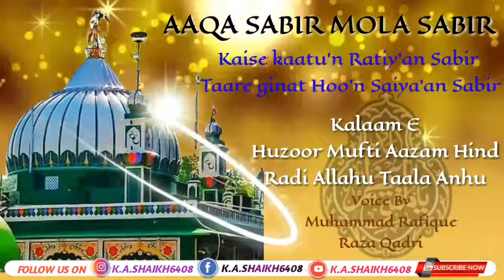KAISE KAATU'N RATIY'AN SABIR|MANQABAT E SABIR E PAAK |KALAAM E SARKAR MUFTI E AZAM HIND {2019_2020}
🌹Muhammed Rafique Raza Qadri 🌹 beautiful 🌹Manqabat written by Tajdaare Ahle Sunnat Huzur Mufti e Aazam🌹

Jumma Mubarak Status, Jumma Mubarak WhatsApp Status, Islamic Status, Islamic WhatsApp Status, Naat Status,DuaWhatsApp Status, Hadees Status, Hajj Special Status,
Moharram Special Status, Kalame Aala Hazrat

CLICK BELL ICON⏩🔔⏪ HERE TO GET NEW UPDATES & NOTIFICATION

EDIT BY:SHAIKH KAMRAN AKHTAR RAZVI